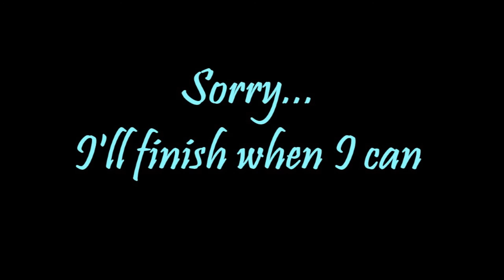DavidSo (One Take Sessions)- So Sick Cover, Original by Ne-Yo (UNFINISHED)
The Editor says, "Sorry people, I'll finish it when I have time to".

Hey wassup muffins, this is a animated music video for DavidSo's cover of So Sick. The Editor made this not me but he didn't want to upload this since he didn't have enough time and motivation to finish it.